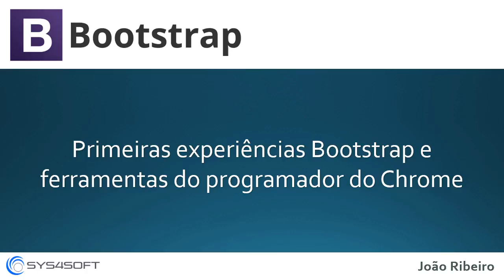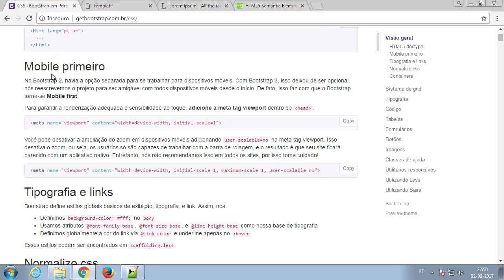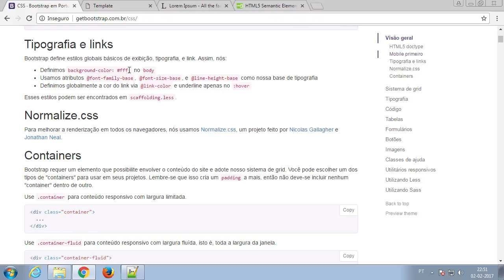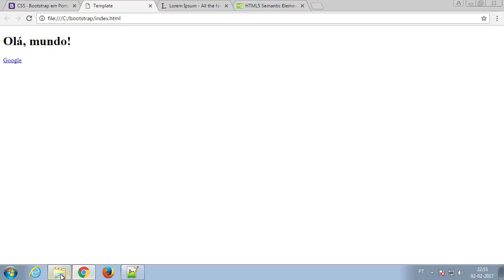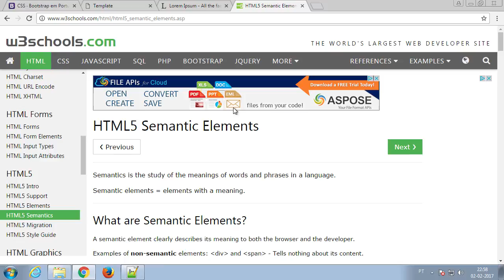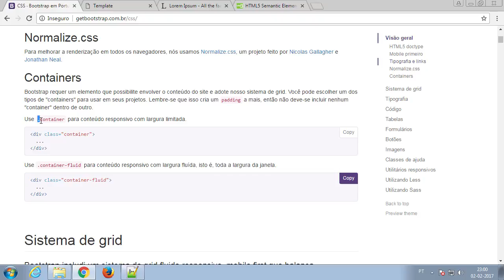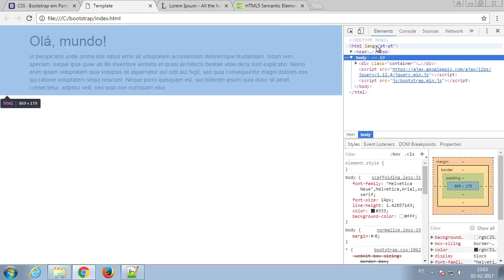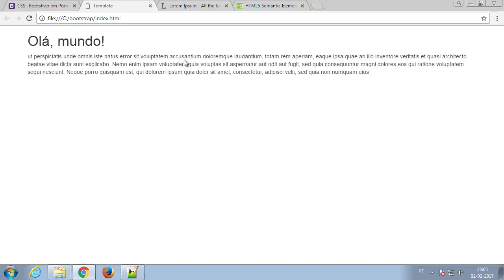004 bootstrap primeiras experiencias com bootstrap